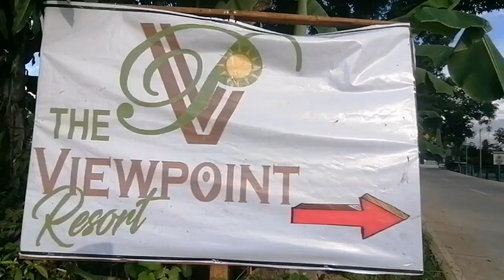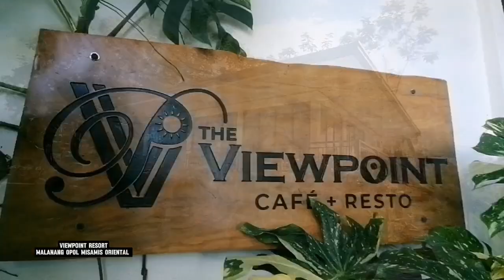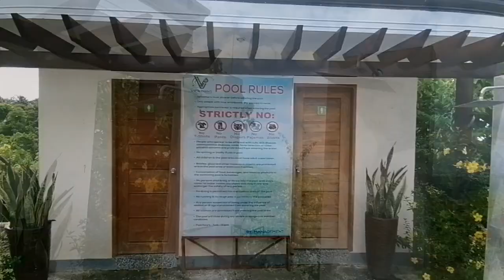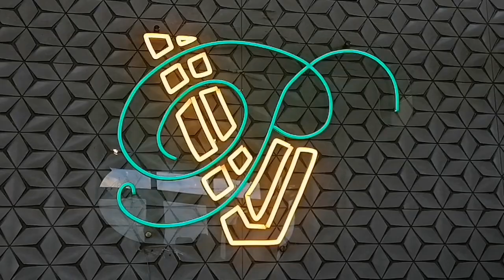Viewpoint Resort Malanang Opol Misamis oriental